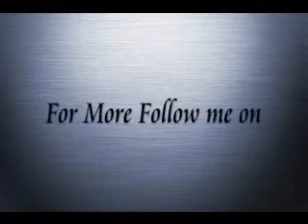ماهو الجهاد الإليكتروني ؟؟؟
برنامج الخبير

تتضمن كل حلقة من البرنامج ضيف من مختلف المجلات وضيف اخر متخصص بالتكنولوجيا المعلوماتية.
نقدم للمشاهد غرض غريب مطروح في الاسواق، يكون له علاقة بالتكنولوجيا ونتكلم عنه، عن فوائده ويتم تجريبه مباشرةً.
الضيوف هم متخصصون في مجالاتهم، وقادرين على إعطاء النصائح والحلول للجمهور.